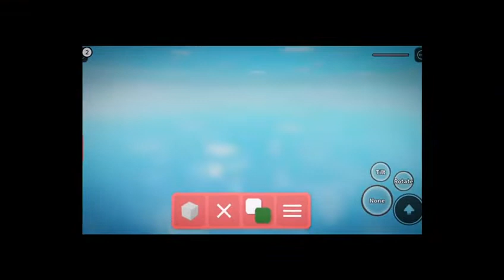We play piggy||build mode